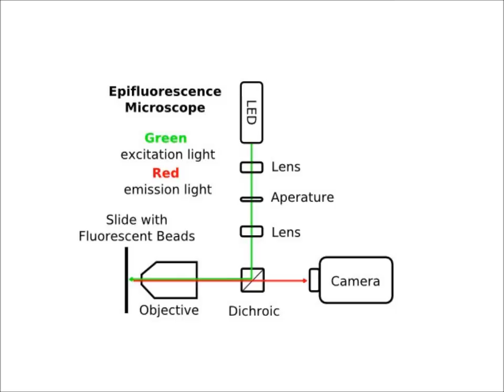Fluorescence Microscope imaging Diffusing Beads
Setup and schematic of fluorescent microscope.  The beads are held in water and diffuse slow downward to settle at the bottom.